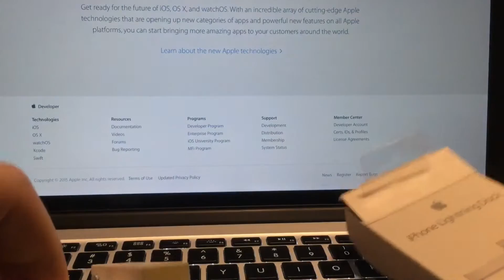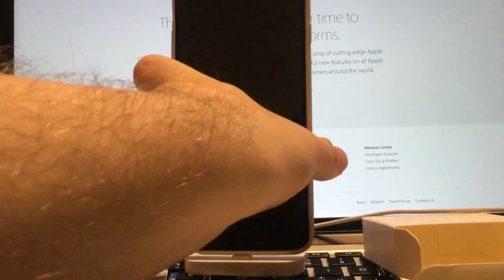Présentation du Dock Lightning pour iPhone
Présentation rapide du nouveau Dock Lightning pour iPhone d'Apple  qui fonctionne avec les iPhone équipés du port Lightning et l'iPod Touch 5G.

Giadrom :

Il enregistre votre udid pour 2 €